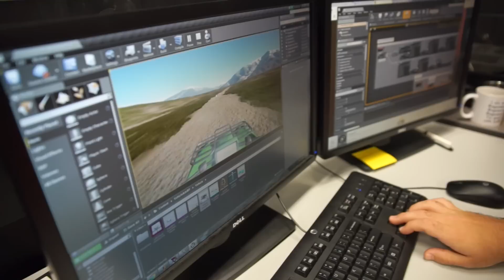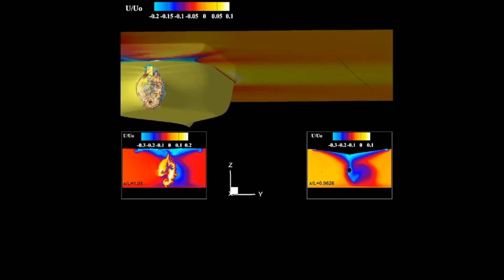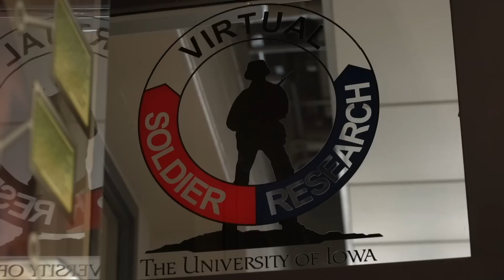Engineering at Iowa